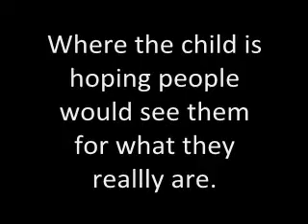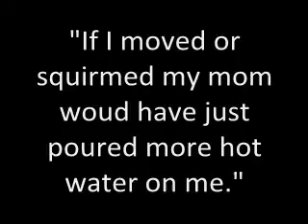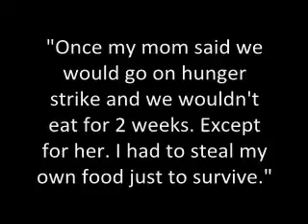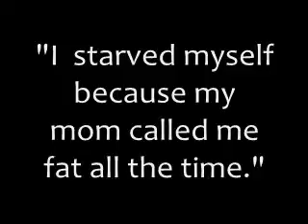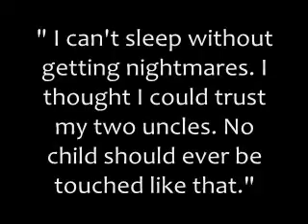Child Abuse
There you go. I hope this makes you feel something different. If not read the stories.